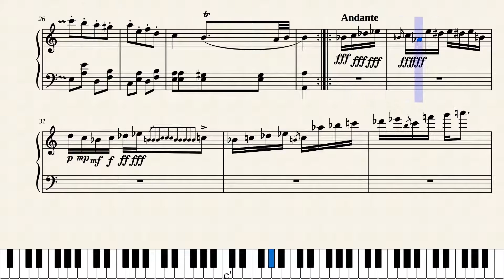Turkish march except its terrible and made me fail music theory